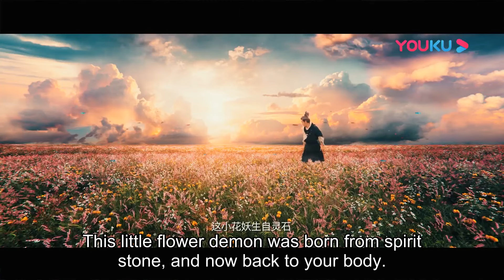女妖為救佛門弟子灰飛煙滅！石猴降魔報仇！ |【齊天大聖·萬妖之城 The Monkey King: Demon City】|古裝 奇幻 |陳浩民 林子聰